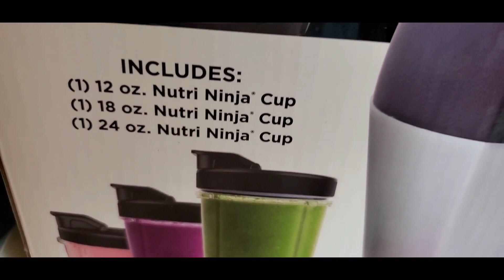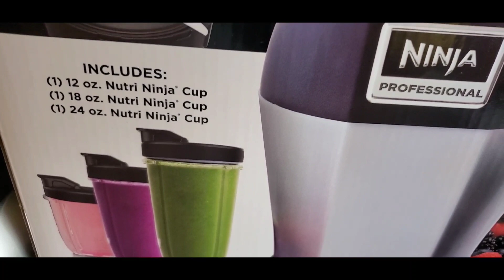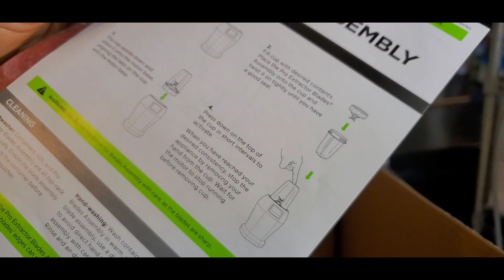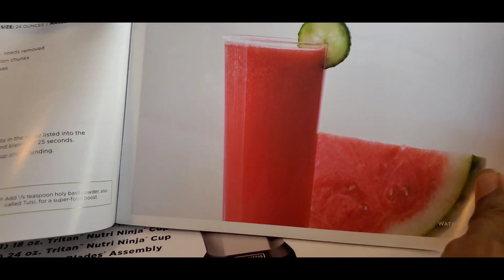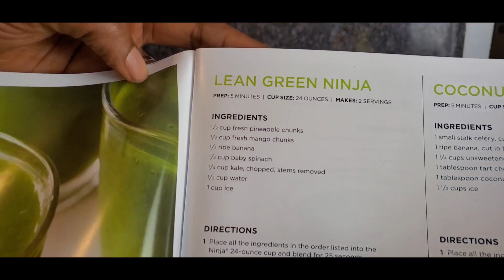UNBOXING NUTRI NINJA PRO BLENDER {MY PERSONAL REVIEW} 1000 WATTS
My ever faithful Ninja Magic blender I have been using since June 2015 just gave up on me, so I had to get a replacement, sadly I couldn't find the exact one I had before so I decided to try this one out since they are still of the same family. Fingers crossed. Hopefully, it serves me as long as my previous one served me.

Model

BL450, BL450C, BL451, BL454Q, BL455, BL456
Made with Film Maker